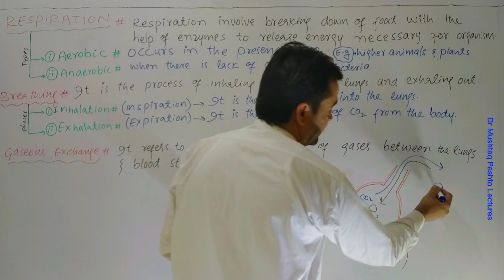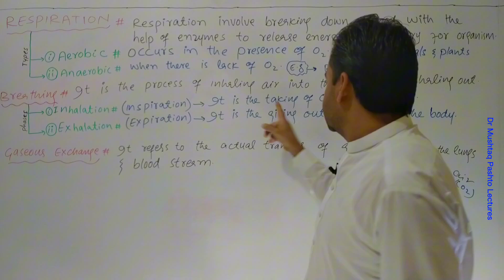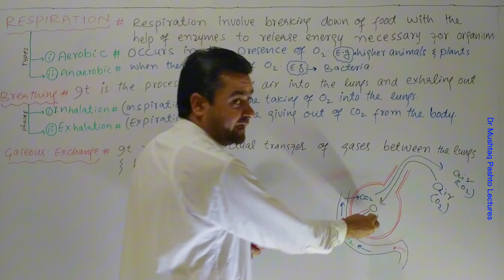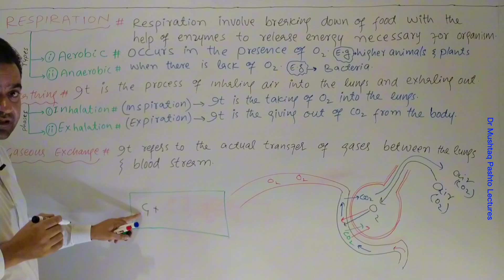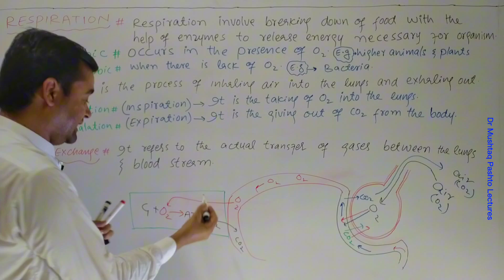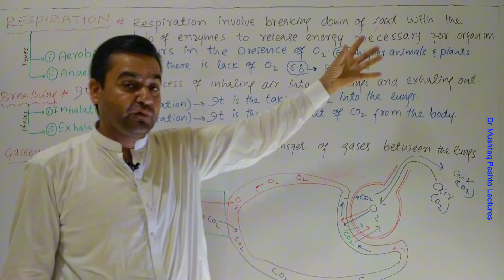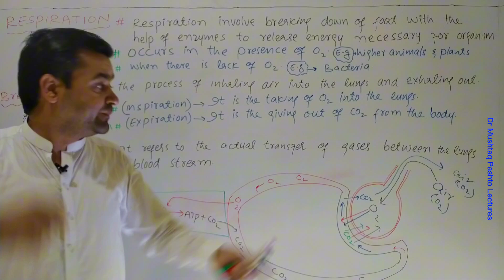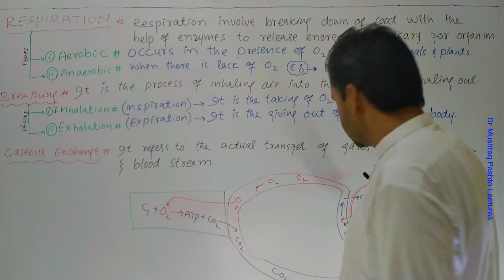Respiration || Biology || Class 2nd Year || Dr Mushtaq Pashto Lectures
respiration class 12 biology
respiration in plants class 11
respiration class 10
respiration physiology
respiration in human
respiration class 11
respiration class9
respiratory system